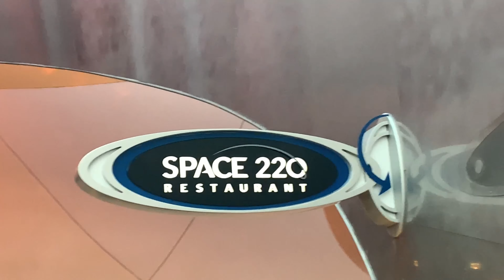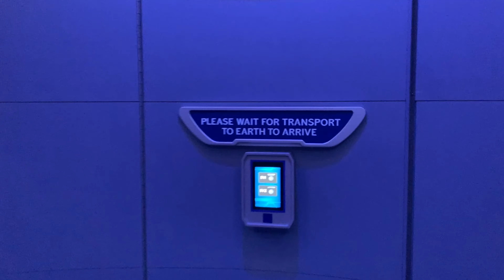Space 220 In-depth Review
We went 220 miles above the earth and ate! This video is very in-depth a review for the new restaurant Space220.